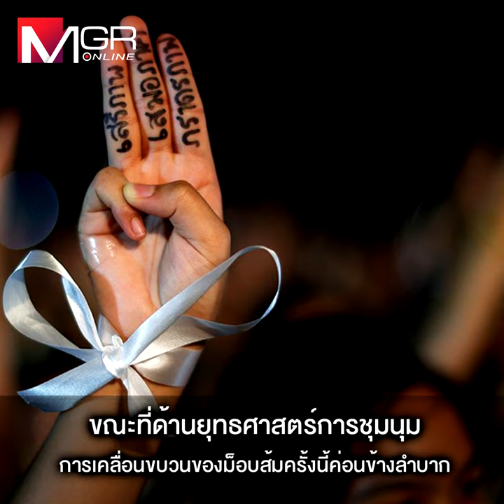จะเกิดอะไร? ถ้า "พิธา" ไม่ได้เป็นนายกฯ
“ฝ่ายความมั่นคง” คาดการณ์หาก “พิธา” ชวดนายกฯ “ม็อบส้ม” ลงถนนไม่เกิน 3 พัน เหตุมวลชนเสื้อแดงไม่ร่วมสังฆกรรม และอยากดัน "เศรษฐา" นั่งนายกฯ ชี้ม็อบเคลื่อนยากเพราะภูมิศาสตร์รัฐสภาใหม่ไม่เอื้อ ด้านหลังติดแม่น้ำ ไม่สามารถปิดล้อมได้ เผย “ทัพเรือ” เตรียมเรือเร็วอพยพหากเกิดเหตุฉุกเฉิน ด้าน “กลุ่มป้องสถาบัน” ลั่น ชุมนุมหรือไม่ขึ้นกับพฤติกรรมด้อมส้ม ขณะที่ “รศ.พิชาย” ระบุไพ่ออกได้ 2 หน้า เพื่อไทยได้เป็นนายกฯ หรือรัฐบาลเสียงข้างน้อย